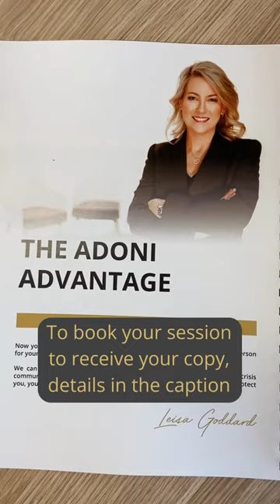Executive media training with Leisa Goddard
We are so excited to announce our new media training manuals have arrived and they are jam-packed with all the skills, techniques, tips, and tricks to help you become a confident spokesperson when fronting the media.

The Adoni team opened the boxes today and we can't wait to use them during our next media training sessions.

Thank you Noah Reyes, visual artist from Noah Reyes Studio for the new design 👏

This video was produced by Adoni Media.